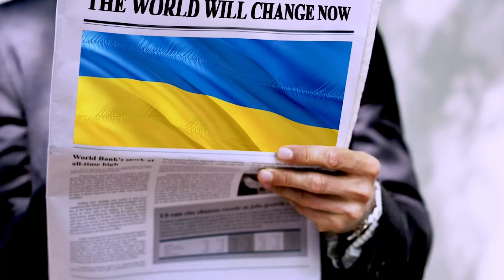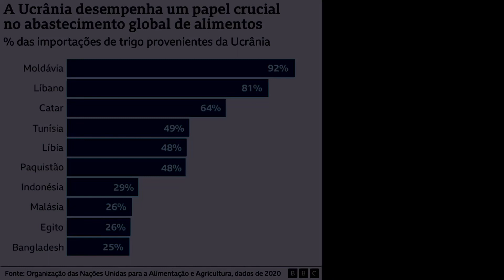Rússia Estratégia Global - Como Putin pretende derrotar a Ucrânia atacando o mundo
A Rússia adotou uma estratégia global devastadora para tentar derrotar a Ucrânia, indo muito além das fronteiras europeias. Entenda como Putin pretende atacar a economia e a segurança alimentar do mundo para enfraquecer a Ucrânia. Esta análise revela as ambições e táticas globais da Rússia nessa guerra.